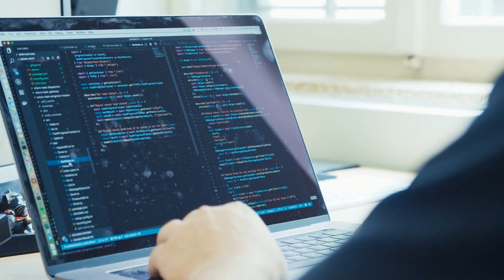Xi Jinping’s hi-tech push steals the spotlight at China’s ‘two sessions；China ready to let some trou